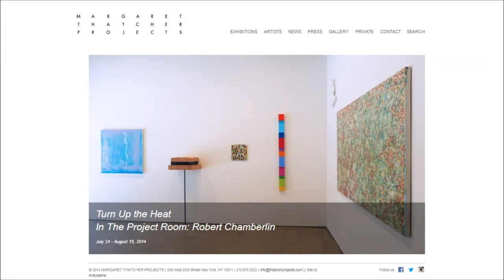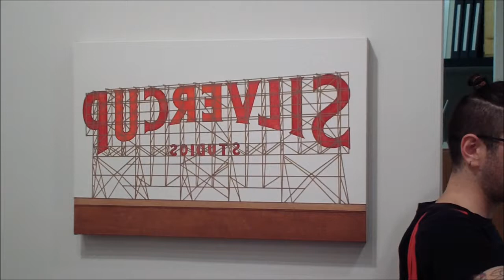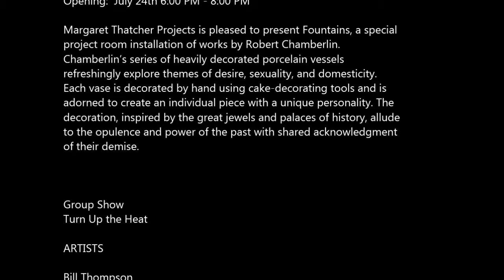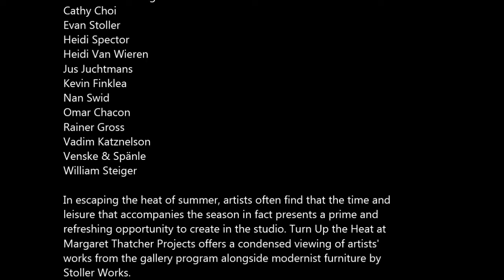MARGARET THATCHER - Robert Chamberlin and Group Show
Robert Chamberlin
Solo Exhibition

Margaret Thatcher Projects
539 West 23rd Street

Opening:  July 24th 6:00 PM - 8:00 PM

Margaret Thatcher Projects is pleased to present Fountains, a special
project room installation of works by Robert Chamberlin.
Chamberlin’s series of heavily decorated porcelain vessels
refreshingly explore themes of desire, sexuality, and domesticity.
Each vase is decorated by hand using cake-decorating tools and is
adorned to create an individual piece with a unique personality. The
decoration, inspired by the great jewels and palaces of history, allude
to the opulence and power of the past with shared acknowledgment
of their demise.

Group Show
Turn Up the Heat

ARTISTS

Bill Thompson
Carlos Estrada-Vega
Cathy Choi
Evan Stoller
Heidi Spector
Heidi Van Wieren
Jus Juchtmans
Kevin Finklea
Nan Swid
Omar Chacon
Rainer Gross
Vadim Katznelson
Venske & Spänle
William Steiger